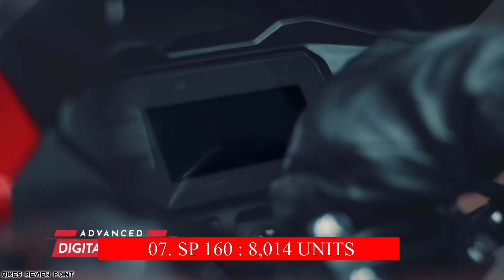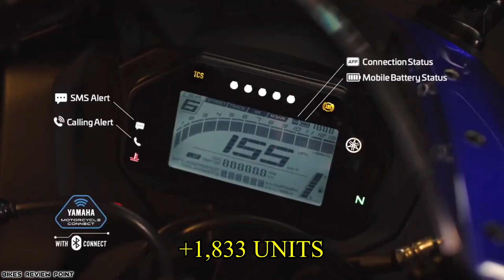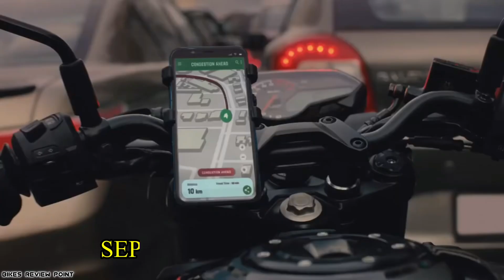honda sp160 ने तो कमाल कर दिया 😯 top selling bikes in india october 2023 !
◆ In this video, we have told about the 150cc to 200cc 10 best selling Motorcycles or Bikes for the month of October as well as compared them with the previous month and also given their latest on road price...Hope you"ll like it :)